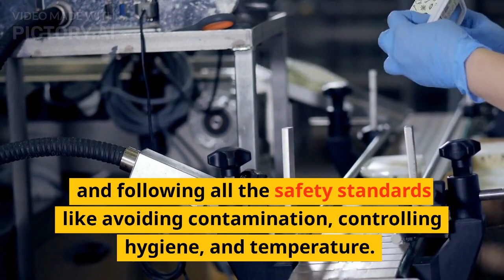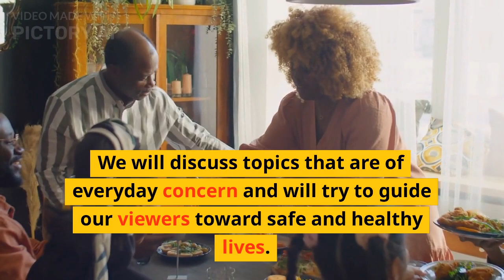What is Importance of Food Safety at Home?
Food Safety at home is equally as important as Food Safety in a food business. This series, "FOOD SAFETY AT HOME" is aiming to provide simple explanations and tips that are useful for any household to maintain safe food.